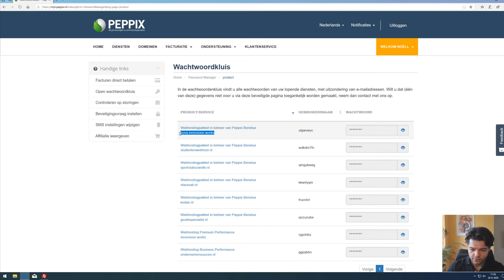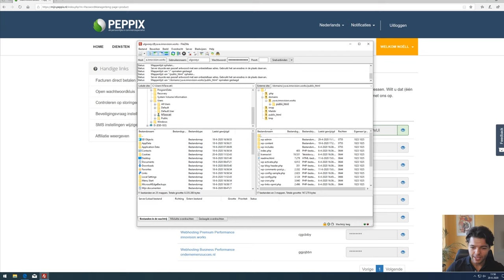Je FTP gegevens vinden en inloggen met Filezilla binnen Mijn Peppix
In deze video legt Noëll je uit waar jij je FTP gegevens kan vinden en hoe je kan inloggen binnen Filezilla.